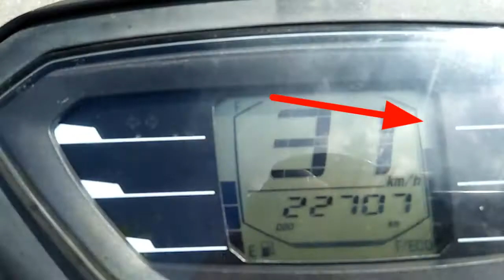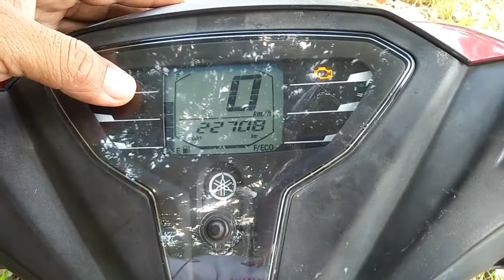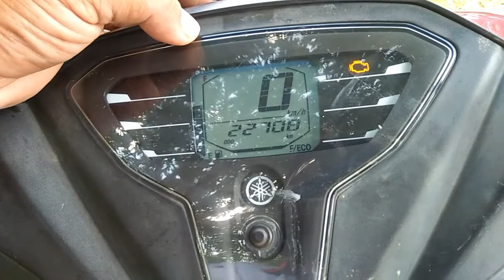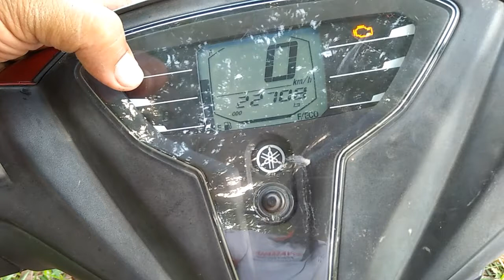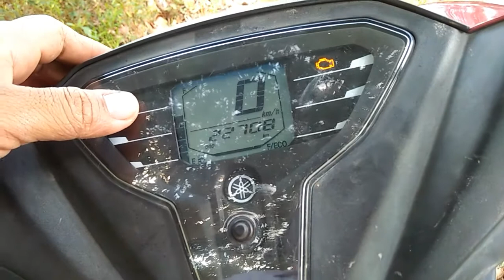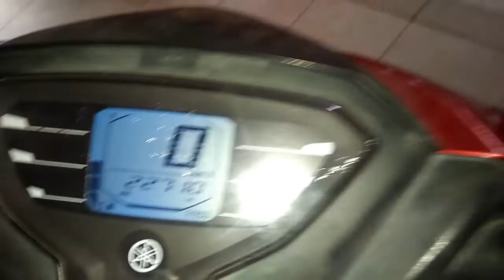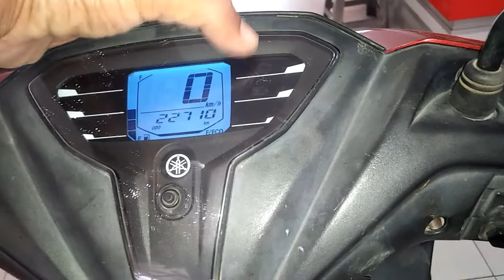JANGAN PANIK!! pada saat Tanda Mil Menyala di motor Anda😱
Owner motor injeksi wajib tau Trik dan masalh ini!

jangan buru buru bawa ke bengkel saat ada tanda kerusakan/tanda mil menyala di spidometer motor sobat ,
simak video ini sampai selesai agar sobat mengerti permasalahan dan solusinya

FOLLOW MY

FB Fanspage:@jurnadisan